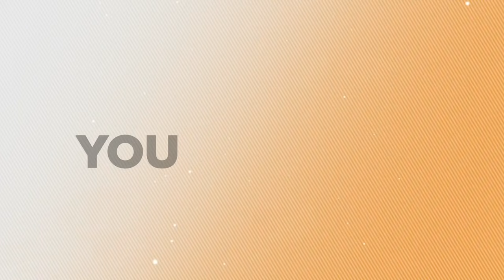How They Got 1 Million Subscribers: Season 01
In this 10 part series we'll be hearing from Evan Carmichael about the behind-the-scenes tactics and strategies he implemented to reach 1 million YouTube subscribers on his channel.

6) LET'S REVIEW YOUR CHANNEL: Book a private one-on-one YouTube channel consultation with Tim or someone on his team